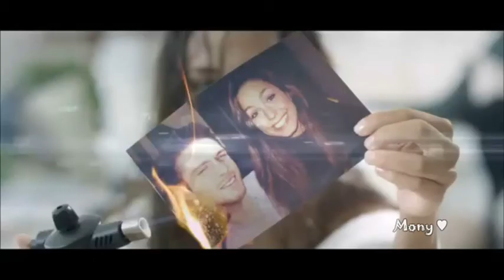Storie Di Tutti I Giorni ♥ღ¸.•°*♥ Riccardo Fogli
Storie di tutti i giorni,
vecchi discorsi sempre da fare,
storie ferme sulle panchine
in attesa di un lieto fine;
storie di noi brava gente
che fa fatica, s'innamora con niente,
vita di sempre, ma in mente grandi idee.
Un giorno in più che se ne va
un orologio fermo da un'eternità
per tutti quelli così come noi
da sempre in corsa, sempre a metà;
un giorno in più che passa, ormai,
con questo amore che non è grande come vorrei.

Storie come amici perduti
che cambiano strada, se li saluti;
storie che non fanno rumore
come una stanza chiusa a chiave;
storie che non hanno futuro,
come un piccolo punto su un grande muro
dove scriverci un rigo
a una donna che non c'è più.
un uomo stanco che nessuno ascolterà
senza trionfi, né grossi guai;
con questo amore che non è bello come vorrei.

Storie come anelli di fumo
in un posto lontano, senza nessuno
solo una notte che non finisce mai.
dimenticato fra i rumori di città,
per tutti quelli come noi
niente è cambiato e niente cambierà;
con questo amore che non è forte come vorrei.